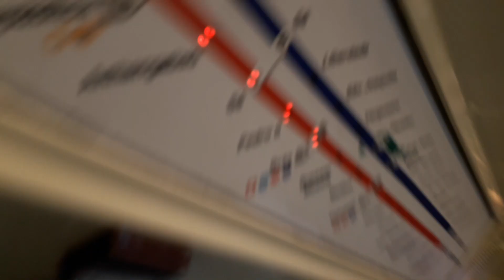Trecho entre Brás e Belém no TUE H62 - Linha 3 Vermelha (H62 com PA antigo)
Filmado no H62 (carro H626)
Data: 19/07/19